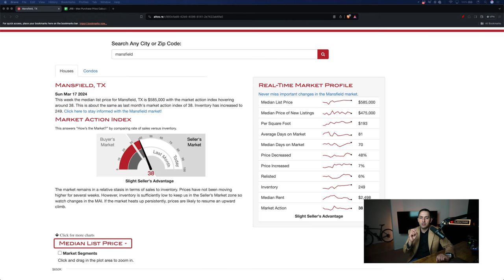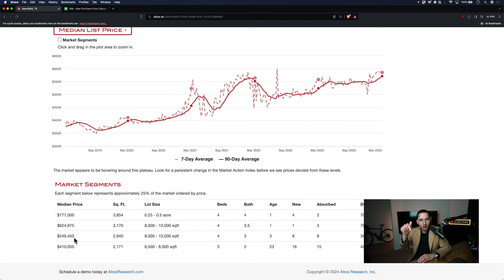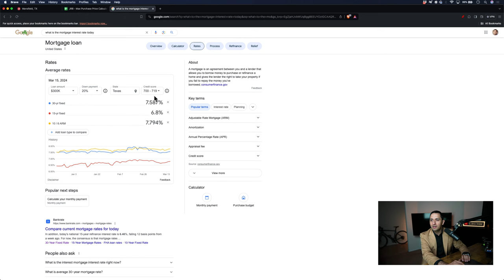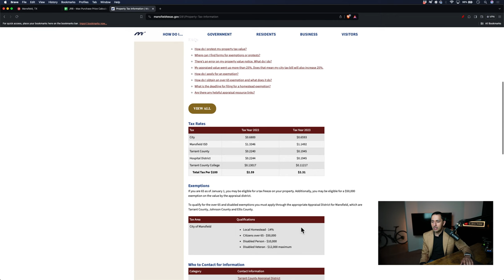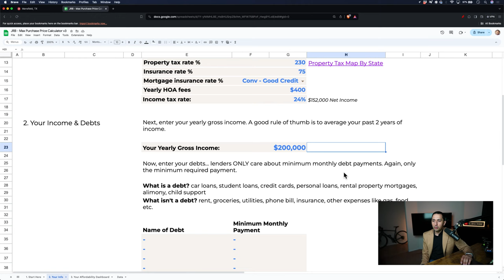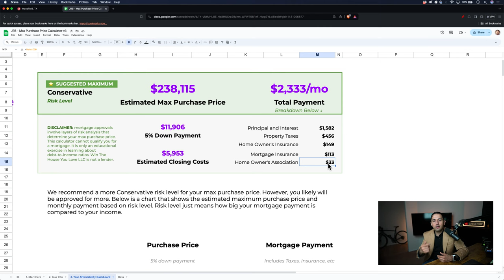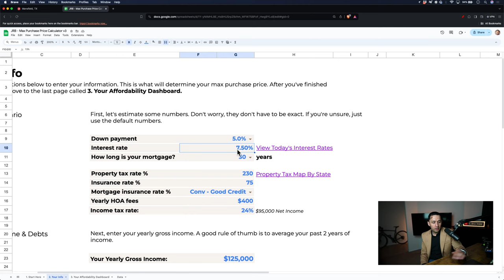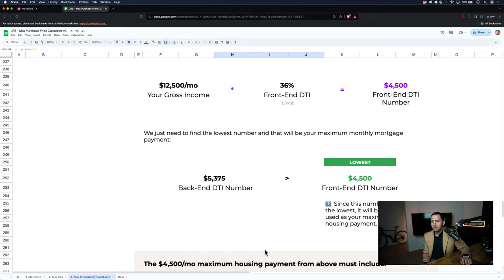How much do you need to make to buy a home in Mansfield? | Is Mansfield Texas Affordable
How much do you need to make to live in Mansfield, Texas? This suburb of Dallas and Fort Worth offers lots of small-town, southern charm and lots of fun activities, but is the cost of living worth it?

Join me as we dig into ALL the details you need to know about the cost of living in Mansfield, from real estate options to tax rates, so you can decide if this town would fit within your budget.

About
🌎 Situated in the northwest corner of the Dallas-Fort Worth metroplex, the city of Mansfield, Texas is a rapidly growing community with a population of nearly 71,000. Mansfield is a relatively young city, with a median age of 33.8 years, and is one of the most diverse communities in the state of Texas. The city's population is more than evenly split between whites, blacks, Hispanics, and Asians, and almost one-quarter of residents are foreign-born. The city is also home to a large number of families with young children. In recent years, Mansfield Texas demographics has seen strong economic growth, with the median household income rising from $61,000 in 2010 to $78,000 in 2019. The future looks bright for Mansfield, as the city continues to attract new residents and businesses.